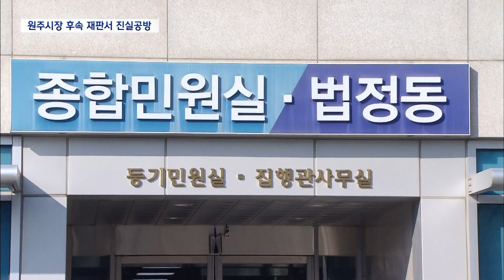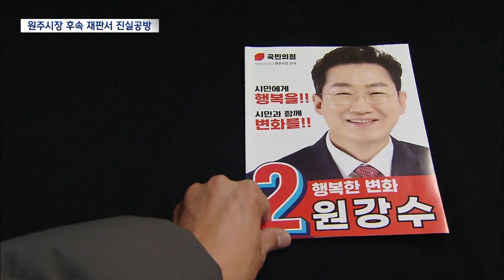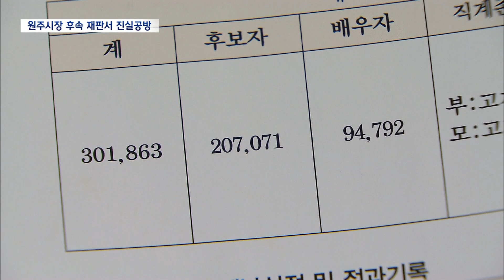2023. 1. 11 [원주MBC] 원주시장 재판, 공시지가 안내두고 진실공방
■ ◀ＡＮＣ▶

 재산을 축소신고해 선거법상
허위사실 공표 혐의로 재판을 받고 있는
원강수 시장이 두번째 공판에서
아파트 값을 공시지가로 즉 낮춰서 신고한 건
선관위 안내 때문이라는 주장을 폈습니다.

법정에 증인으로 출석한
선관위 직원은 "실거래가로 신고해야 한다"고
안내했다고 반박했습니다.

공방이 이어지면서 원 시장에 대한
신문은 다음 재판으로 연기됐습니다.

           ◀ＥＮＤ▶
           ◀ＶＣＲ▶

 재산을 60%나 축소신고해
공직선거법상 허위사실 공표 혐의로
기소된 원강수 시장의 두번째 공판.

작년 5월 원주시선거관리위원회에 근무했던
사무보조원과 원시장 캠프의 선거사무장 2명이
증인으로 출석했습니다.

검찰 측 증인인 선관위 관계자와
원시장 측 증인인 캠프 관계자간에
대질 신문이 이뤄졌습니다.

왜 부동산 실거래가가 아닌
공시지가로 적어놓았는지가 쟁점.

CG.1
캠프 사무장은 "당시 선관위 사무보조원이
공시지가를 적어도 된다고 했다"고 주장했고,

선관위 관계자는 "해당 캠프 사무장을
기억한다"며 "공시지가가 아닌 실거래가를
적어야 한다고 응답했다"고 반박했습니다.
검찰은 원시장측 주장이 맞다면
즉 공시지가로 신고해도 된다고 했던
선관위가 이를 근거로 고발했다면
항의나 소송 같은 대응은 왜 하지 않았냐고
물었고,

원시장 선거 캠프 사무장은,
"별도 대응한 건 없다"고 말했습니다.
CG.2
이 사무장은 또
"원강수 후보가 당내 경선 과정에서
제출했던 재산등록 상황을 건네 받아,
원후보의 검토를 거쳐서 제출했을 뿐"이라며
고의성은 없다는 기존 주장을 이어갔습니다.

검찰이 재산등록 담당자가 신고요령도
숙지하지 않고 재산을 등록했다는 게
말이 되냐고 따지자,

캠프 사무장은 "당시 구자열 후보보다
지지율이 열세였기 때문에 재산등록보단
홍보 업무에 치중했기 때문"이라고
답했습니다.

재판내내 양측의 공방이 이어졌지만
캠프 관계자들의 실수라는 기존 해명과 달리
원시장 본인이 당내 경선에 사용했던
'재산신고서'가 재산축소 신고의 발단이라는
점은 원시장측 증인의 진술로 확인됐습니다.

MBC 뉴스 황구선입니다(영상취재 박영현)